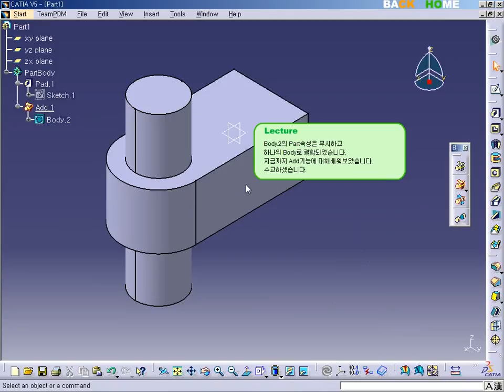CATIA V5 - Part design - Add [카티아스쿨]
카티아스쿨입니다. 이번 시간에는 CATIA V5 Part design에 Add 기능에 대해 배워보도록 하겠습니다.